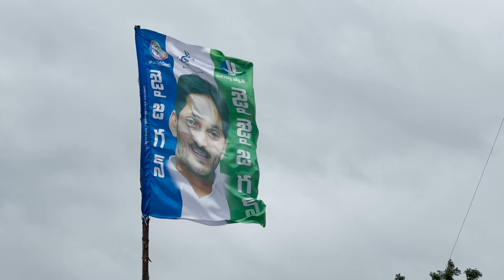Jogi Ramesh vs Vasantha Krishna Prasad | Mylavaram Politics: ఇద్దరితోనూ సజ్జల వేర్వేరు భేటీలు | DNN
మైలవరం నియోజకవర్గంలో వైసీపీలో అంతర్గత విభేదాలు ఉన్నాయనే ప్రచారం జోరందుకుంది. మంత్రి జోగి రమేష్, స్థానిక ఎమ్మెల్యే వసంతకృష్ణ ప్రసాద్ తో సజ్జల వేర్వేరుగా భేటీ అయ్యారు. విభేదాలను వసంతకృష్ణ ప్రసాద్ పరోక్షంగా అంగీకరించారు.